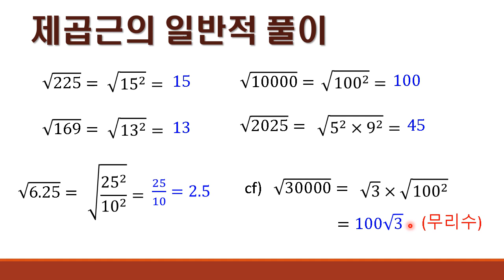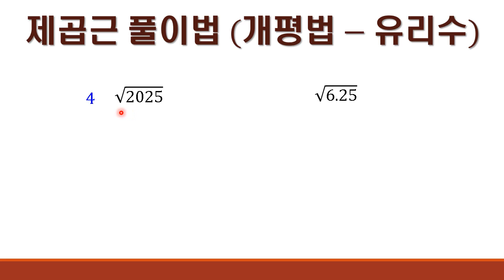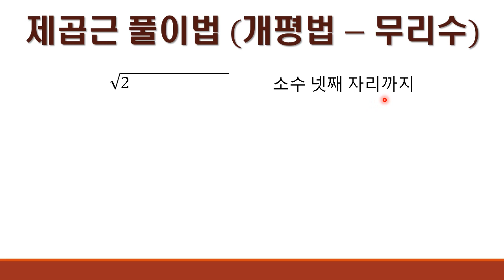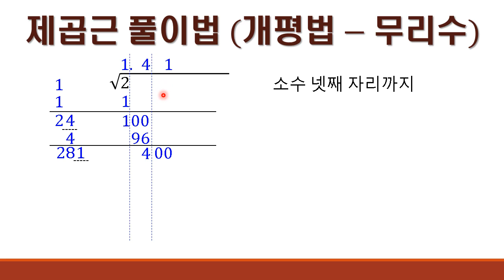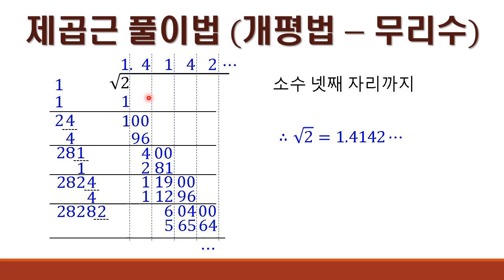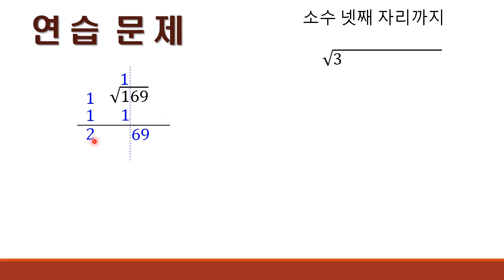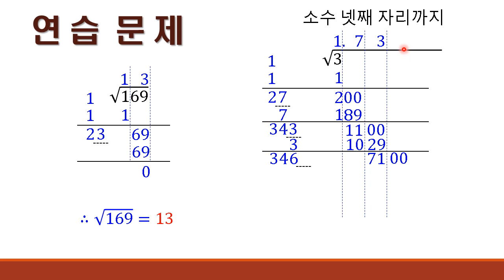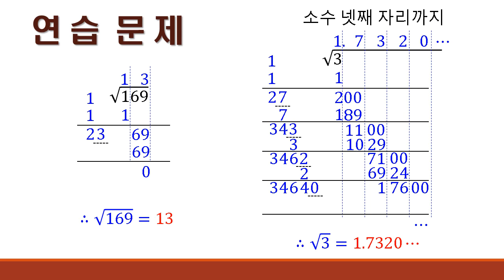왜? 루트2=1.414..? 개평법-계산기 없이 무리수(루트) 소수점 이하 구하기 Root Solution. Digit-by-digit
루트2를 풀어보자! 제곱근 풀이법중의 하나인 개평법을 소개합니다.
루트2=1.4142... 은 다 아시지만 왜 그렇게 되는 지 아시는 분들은 많지 않은 것 같아요.
처음엔 유리수로 설명하고, 이어서 루트2, 루트3에 대해 소수로 바꾸는 방법을 알아봅니다.
루트2가 뭔지 아는 분들이라면 누구나 이해할수 있게 빠르지만 간단하고 쉽게 설명했습니다.

궁금한 것이나 다뤘으면 하는  것이 있으면 댓글 달아주세요.
(작년 병을 앓았던 후유증으로 말이 좀 어눌합니다. 죄송합니다. 치료중이며 점차 나아지고 있습니다.)

수업 시간에 활용하시는 경우에는 여기 댓글 또는 이메일에 남겨주시고, 해당 수업 영상이 있는 경우 관련 링크를 남겨주시면 감사하겠습니다.^^